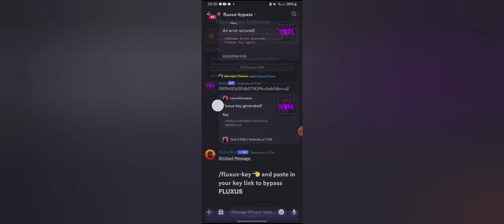Fluxus bypass working!!